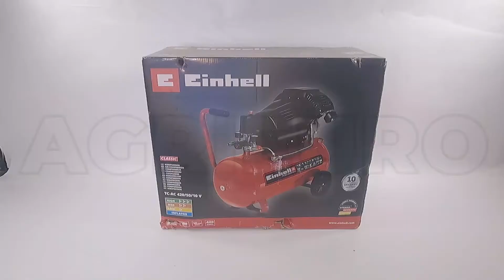Compressore aria elettrico carrellato Einhell TC-AC 420/50/10: montaggio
Come montare Compressore aria elettrico carrellato Einhell TC-AC 420/50/10 ? Ecco un Video di Montaggio e Funzionamento realizzato direttamente da noi!

Il compressore Einhell TC-AC 420/50/10 V è una macchina affidabile, leggera e prestante.

Dotata di lubrificazione a olio che garantisce una lunga durata della macchina, il livello dell'olio è facilmente visibile attraverso la finestra di ispezione.

Monta un motore elettrico con una potenza di 2200 W, ha una capacità di aspirazione aria compressa di ben 420 litri d’aria al minuto grazie al doppio cilindro, può esprimere una pressione massima di 10 bar, la pressione è facilmente regolabile utilizzando il riduttore di pressione.

Dispone di un capiente serbatoio di accumulo aria compressa di 50 litri.

La vite di scarico condensa consente una facile manutenzione.

Pesa 41 kg e può essere trasportato facilmente grazie alle sue due grandi ruote ed alla maniglia superiore di trasporto, inoltre i due piedini antivibranti garantiscono stabilità.